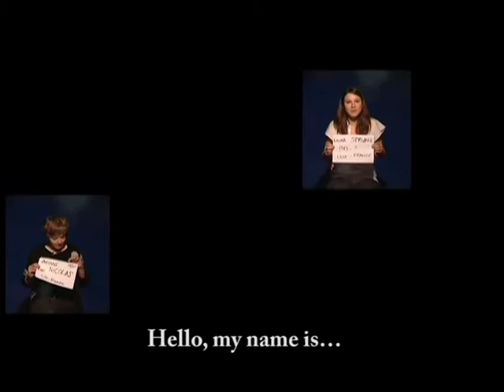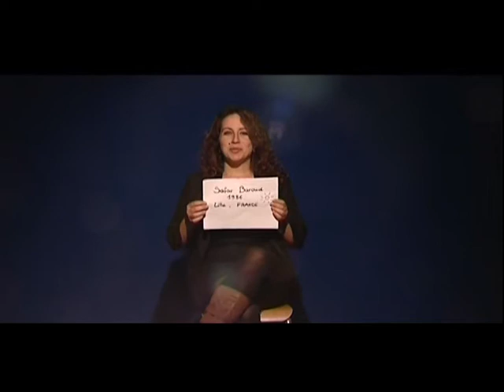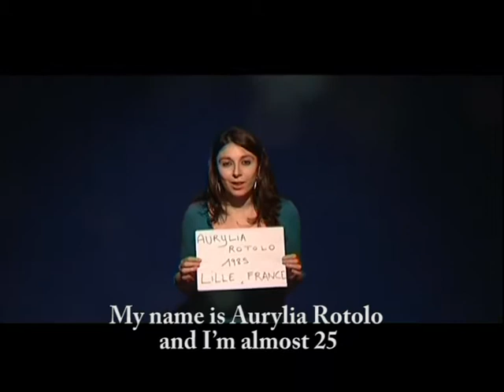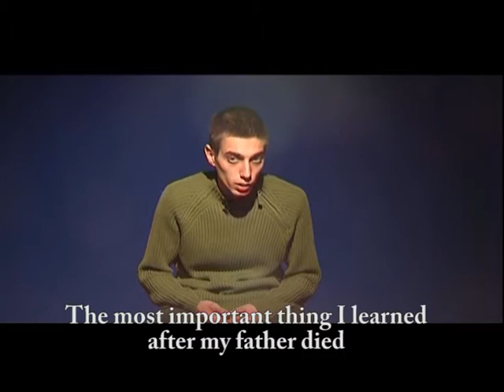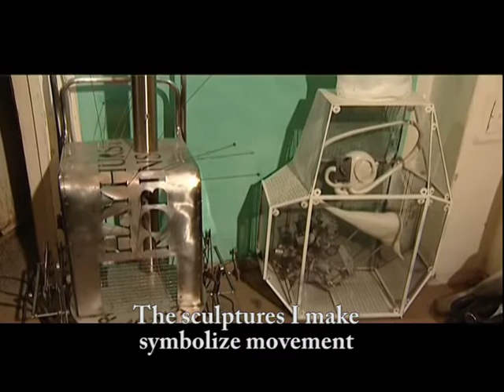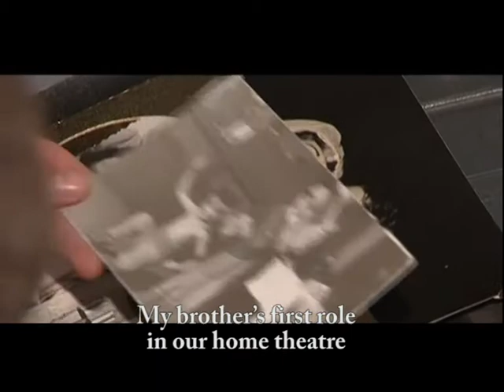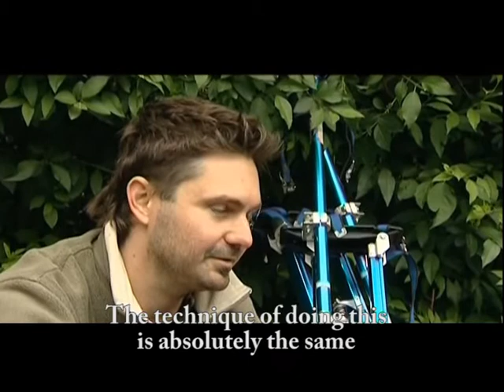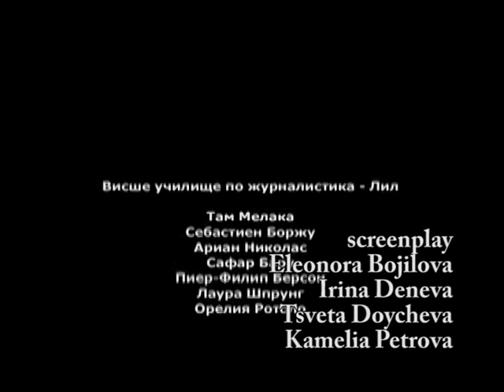ATELIER IN SOFIA, YOUTH IN ACTION, 2011-(english)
NATIONAL BULGARIAN UNIVERSITY TELEVISION ALMA MATER
The project Development of European Student Television Network is aimed at designing a web-based platform for the exchange of media contents amongst university televisions in Europe, with headquarters in Sofia. Through the activities, planned in the project, the participants will not only further develop European student TV network, but will create and film together two programmes in the two partnering countries, as the base initiative for mutual work and establishment of long-lasting partnership. The European Student Television Network was successfully created in the last year with our partners from the University of Journalism in Paris, the University of Journalism in Lille (France) and the "Mass Media Communications" Department of the New Bulgarian University, and now is time to further its development through our new partnerships in the UK.
Leading organization of the Project yet again is the National Student Television "Alma Mater" to the Sofia University "St Kliment Ohridski", and Project partners are: Brooks Student Television from Oxford Brooks University, Leeds Student Television from Leeds University Union and the "Mass Media Communications" Department of the New Bulgarian University. Twenty five young people will directly participate in the realization of the multicultural programmes, while the web-based television network will be accessible for use to thousands of young people in Europe and around the world.
The duration of the Project is nine months and during this period the main goal of this project is to present the diverse dimensions of youth life in the two countries. It will acquaint the participants and their viewers with their way and standard of life, with creative work opportunities, with their ideas for development in contemporary civil society in the context of the European Union. The duration of the multicultural programmess will be 27 minutes each and will reach the greatest possible audience since it will be translated in English and uploaded on the European Student Television Platform, as well is will be broadcasted on the Bulgarian National Television, the Student Televisions of City University, London and Brooks TV, Oxford and will be proposed to the youth direction of BBC.

Project Sofia-Paris 2010/11
The Tv shows are made by student teams from Sofia University "St.Kliment Ohridski-Sofia,Bulgaria, ESJ-Paris,France and ESJ-Lille,France in locations in Sofia and Paris.The Tv shows were broadcasted on air in bulgarian national tv stations: BNT1, TV EVROPA and BTV ACTION.